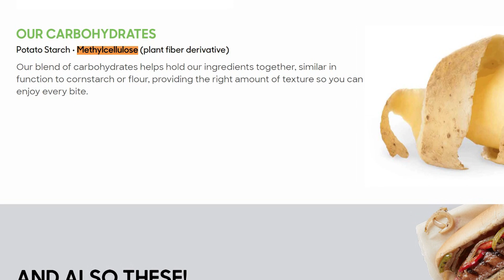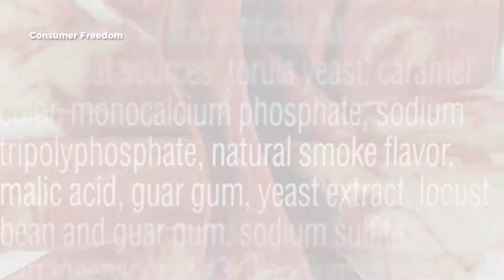Your Definitive(ish) Guide: Fake Meat & Your Body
Plant-based meat is everywhere these days, but is it really better for you? Nora Ali breaks down the truth behind this growing trend.